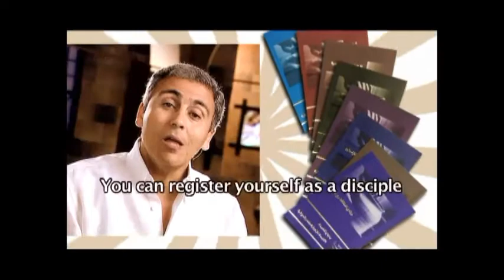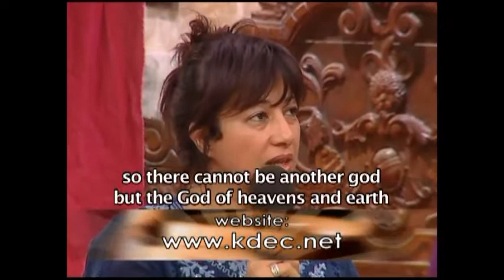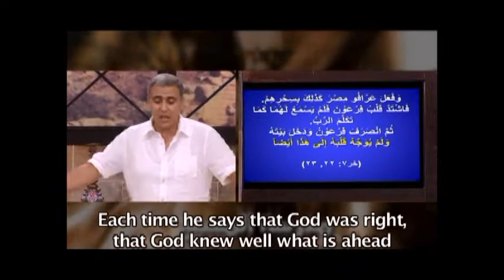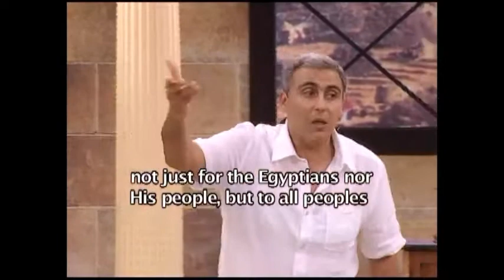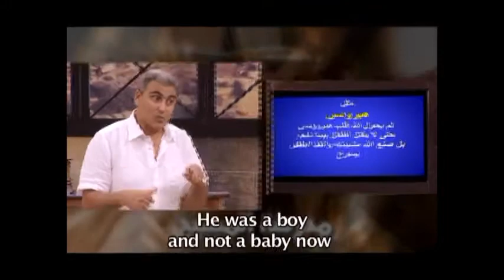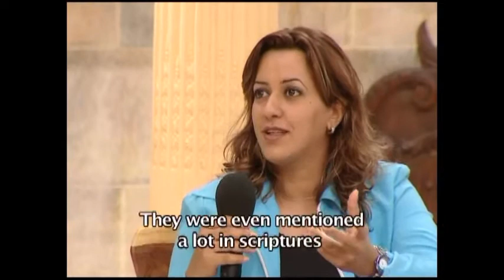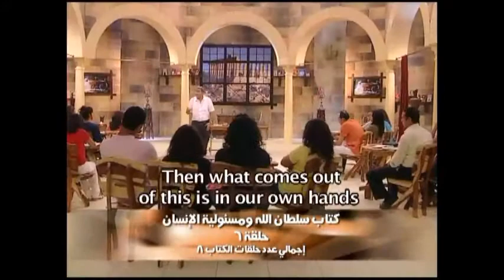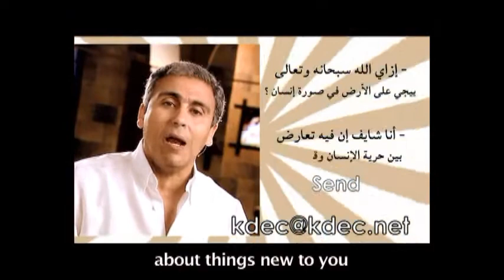God's Sovereignty and Man's Free will, part 6: The School of Christ, by Rev.Dr. Sameh Maurice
God's Sovereignty and  Man's Free will, part 6: The School of Christ, by Rev.Dr. Sameh Maurice (English subtitled)